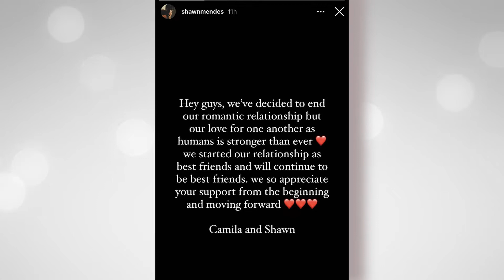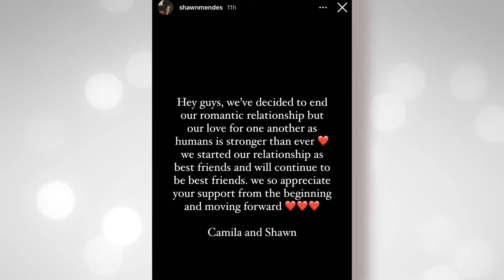The Millionaire Lifestyle of Shawn Mendes After His Breakup With Camila Cabello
Shawn Mendes's unexpected breakup with Camila Cabello was followed by the release of his new song ‘It’ll Be Okay,’ in which he might have just shared his feelings- the way he felt just two weeks after the former couple announced their breakup, ending the 2-year romantic relationship.

The life of luxury is something wanted by most and achieved by the few. Here on The Wealthy Way you will get an exclusive insight into the luxury lifestyle of some of your favorite celebrities and some of the biggest billionaires. The rich lifestyles of some of these people are absolutely mindblowing, so make sure to watch out for our future videos to see the biggest house tours, car collections, expensive superyachts and much much more!